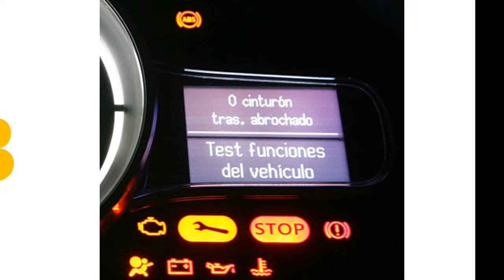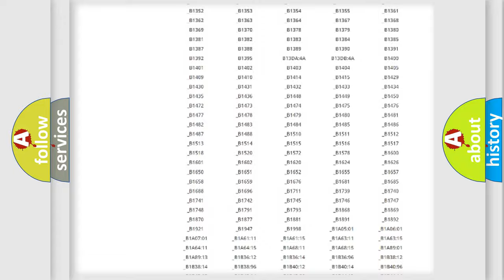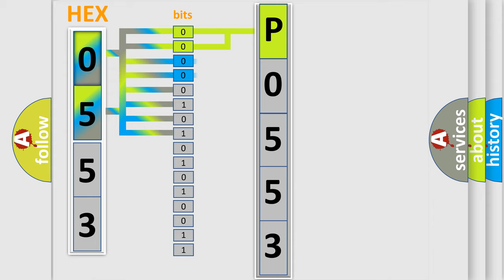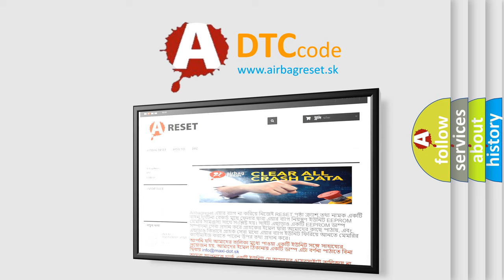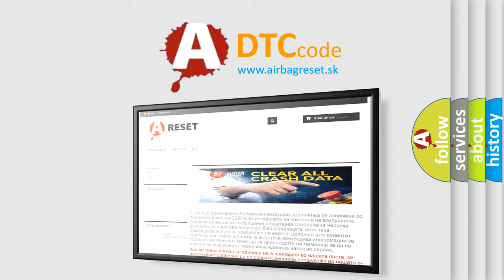DTC Mazda P0553 Short Explanation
Contents:
0:21 Basic DTC analysis according to OBD2 protocol standard.
1:48 Insight into programming
2:58 A diagnostically understandable description of the Diagnostic Trouble Code
3:05 Basic error definition

Make:
Mazda
Code:
P0553
Definition:
Low Speed CAN Communication Bus Performance
Description: